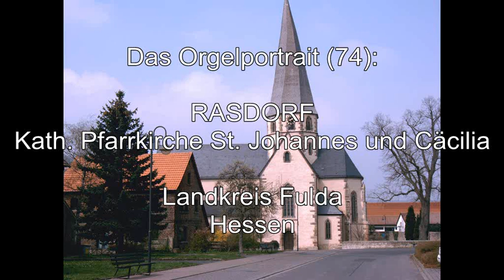Orgelschätze in Hessen: Die Oestreich-Orgel in Rasdorf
Das Orgelportrait / Orgelvorstellung (74): Die Oestreich-Orgel in der Kath. Pfarrkirche St. Johannes und Cäcilia, Rasdorf

Erbauer: Johann Markus Oestreich 1767

Hauptwerk, C-h2
Principal 8'
Quintatön 8'
Gamba 8'
Flöte 8'
Octave 4'
Quinte 2 2/3'
Octave 2'
Quinte 1 1/3'
Mixtur 5f.
Cimbel 2f.

Nebenwerk, C-h2
Gedackt 8'
Gemshorn 4'
Rohrflöte 4'
Principal 2'
Terzian 2f.

Pedal, C-d1
Subbaß 16'
Violon 16'
Principalbaß 8'
Choralbaß 4'

Manualkoppel
Pedalkoppel

Klangbeispiele:
Henkel, Michael: Vorspiel D-Dur aus op. 68
Henkel, Michael: Andante d-moll / Fughetta F-Dur / Larghetto a-moll / Allegro moderato B-Dur aus op. 68
Palestrina, Giovanni Pierluigi da: Ricercar primi toni
Reger, Max: Wunderbarer König aus op. 135a